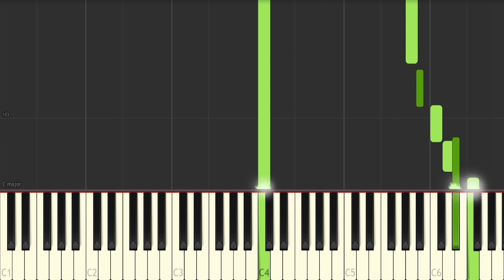The Commuter Soundtrack - Piano Tutorial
Piano tutorial for my piano cover. The official soundtrack is composed by Roque Banos.